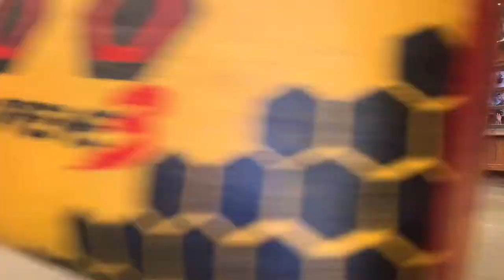Dori | 6 Month Old American Staffordshire Terrier | Atlanta Staffie 2 Week Boot Camp